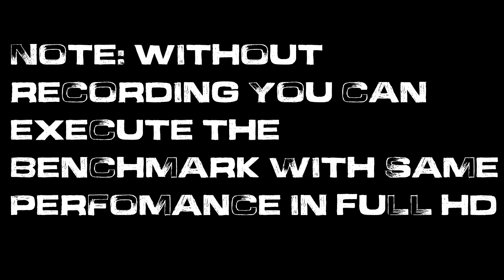Tomb Raider (2013) on Geforce 940m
Benchmark.

Please like if you liked :D

8Gb ram
Geforce 940m 2Gb Vram